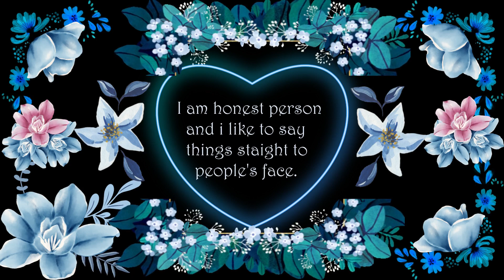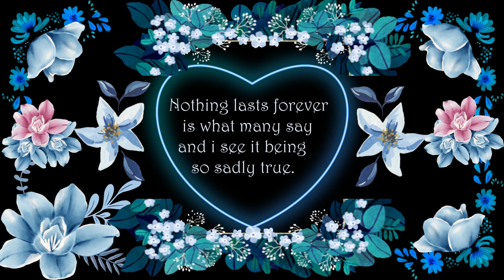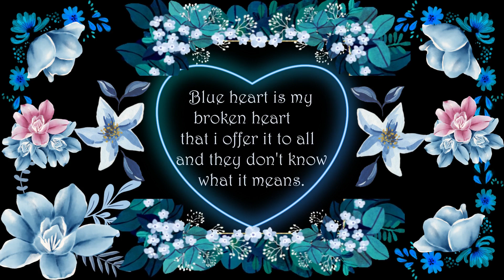LINA - BLUE HEART 💙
💙As a collective people are nothing but disappointment💙
Painful throat and not full voice, but i had to sing anyway. It's been a while..